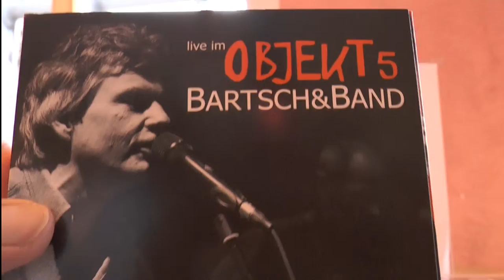Paul Bartsch "Noch nicht alles"Konzert in Bad Alexandersbad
"Noch nicht alles" singt Paul Bartsch auf einem Sonderkonzert der IAKM. Bald erscheint die neue CD, worauf schon viele gewartet haben...: "Die Lieder der Bordkapelle"